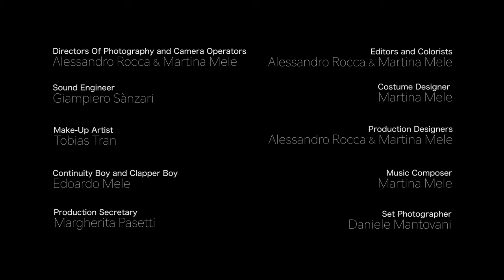"L'albero dei limoni" - Trailer @ Ferrara Film Festival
Paese: Italia - 11 min
Categoria: "Short World", "Emilia Romagna Filmmakers"
Regia: Alessandro Rocca e Martina Mele.
Cast: Roberta Pazi, Alessandra Arlotti.
Genere: drammatico.
​Trama: Una coppia si trova di fronte ad un problema insormontabile e ad una scelta molto difficile da prendere.